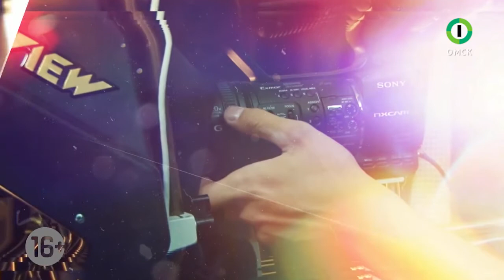Интервью. Шадриков Илья Сергеевич. Первый городской канал г. Омск, патриотизм, 26.04.2018 г.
26 апреля 2018 г. в г. Омск прошла патриотическая конференция.
Участие в мероприятии приняли ветераны международной Ассоциации ветеранов подразделения антитеррора «Альфа», руководитель регионального центра «Альфа», ветеран ВДВ, министр спорта Омской области Дмитрий Крикорьянц и чемпион мира по боксу и депутат Государственной думы Николай Валуев.
Директор СПК "ЯРОПОЛК" Шадриков Илья Сергеевич также был приглашён на данную конференцию.
Молодежи нужно прививать патриотические настрои и воспитание. К такому выводу пришли участники сегодняшней межрегиональной конференции «Патриотизм – фундаментальная основа безопасности России».
Ветераны с горечью вынуждены признавать, что порой для современной молодежи и детей героями являются персонажи комиксов, а о настоящих героях, таких как Охрименко, Гастелло, Чкалов и Матросов, они ничего не знают. Тем важнее деятельность клубов и центров военно-патриотического воспитания, которые появляются в городах России.
В рамках конференции её гости, в том числе и директор нашего клуба дали интервью первому городскому каналу г. Омск, посетили полицейскую академию и ответили на вопросы молодёжт Омска на самой конференции.